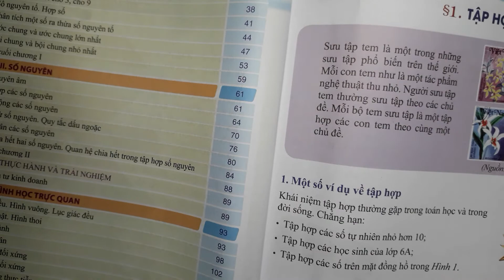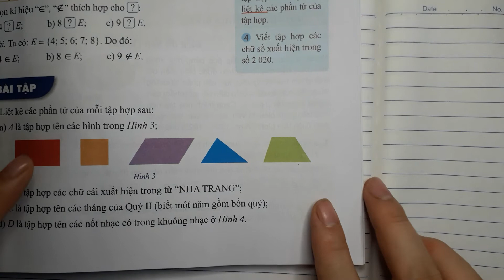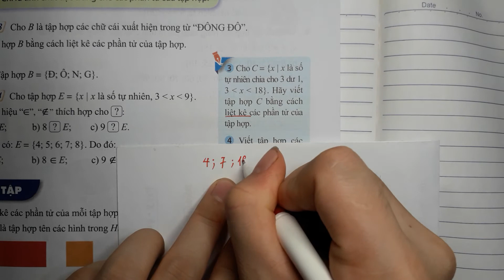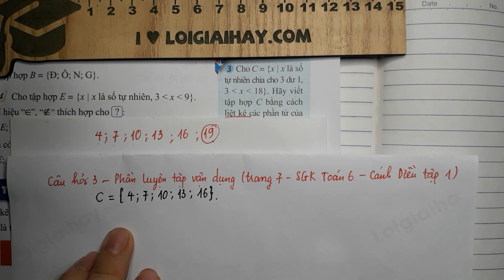Trả lời Luyện tập vận dụng 3 trang 7 - SGK Toán 6 Cánh Diều tập 1.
Trả lời Luyện tập vận dụng 3 trang 7 SGK Toán 6 Cánh Diều với lời giải chi tiết, ngắn gọn nhất sẽ giúp các em nắm bắt các kiến thức cơ bản và nâng cao một cách nhanh nhất Xem chi tiết lời giải tại đây